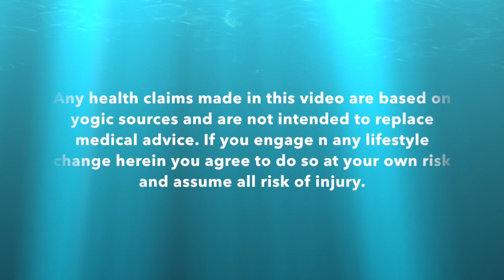Activating Your Creative Power with Aykanna: Part 2 of 4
Welcome to the second of a 4 part vlog series from Aykanna! This weekly series will provide you with the tools and techniques you need to awaken your creativity and live in alignment with your highest self.